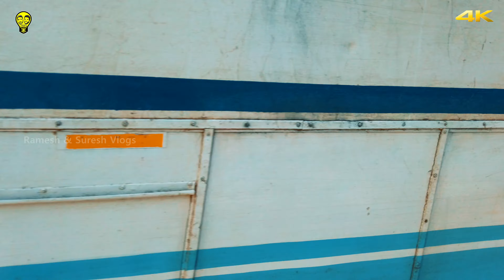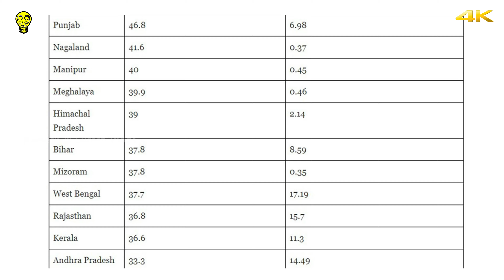കേരളത്തിലെ കണ്ണീർ പുഴ💧 Palayi Regulatory Bridge Nileshwaram Kasaragod Kerala | Ramesh & Suresh Vlogs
Palayi Shutter Cum Bridge, Nileshwaram, Kasaragod District, Kerala State, India

On 26 December 2021, this bridge was dedicated to the nation by the Chief Minister. The important proposal of Chandrabhanu Commission appointed to solve the backwardness of Malabar has been completed after a long wait. The bridge is 227 meters long and eight meters wide at Palai Thangaikadu. There are a total of 17 shutters here. All the shutters will work in automatic system.
A dream project of the first communist cabinet, the Palai Shutter-cum-Bridge. Conceived by the EMS government in 1957, the project was inaugurated on October 15, 2018 under Chief Minister Pinarayi Vijayan.
The bridge was built by Paulus George Private Company based in Kochi. Apart from Nileswaram municipality, the project will also benefit seven panchayats nearby. In the Kariankode River, during the high tide during summer, saline water reached up to 18 km from Palai and was unusable for agriculture. This bridge is a solution to that. With this, 4800 hectares of agricultural land can be irrigated.
Drinking water can be stored by blocking salt water. The water table in nearby areas will also rise. The drinking water problem of Nileswaram Municipality and panchayats like Matikai, Kinanoor Karinthalam, Kayyur Cheemeni etc. will be solved permanently. People of the coastal villages of Kukot, Klaikode, Vellat, Ramanchira, Napachal and Nandavanam can reach Nileswaram via Palayi without crossing Cheruvathur and Chayoth.